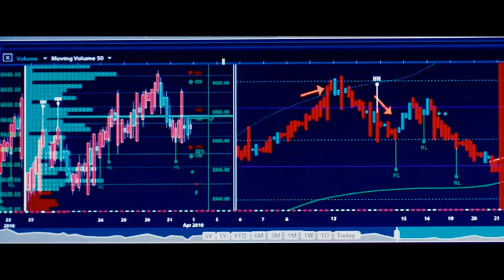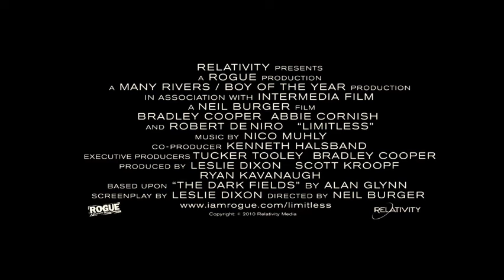OHNE LIMIT | Trailer | Deutsch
Der packende SciFi-Thriller mit Bradley Cooper und Robert De Niro. Jetzt als DVD, Blu-ray und VoD.

Regie: Neil Burger
mit Bradley Cooper, Abbie Cornish, Robert De Niro u.a.

Eddie Morras´ (BRADLEY COOPER) Leben verläuft nicht gerade auf der Erfolgsspur. Viel zu lange schreibt er schon an seinem ersten Roman und treibt sich in den Straßen und Bars New Yorks herum. Als ihn auch noch seine Frau Lindy (ABBIE CORNISH) verlässt, fehlt ihm jede Motivation. Eher zufällig begegnet er eines Tages seinem Ex-Schwager Vernon (JOHNNY WHITWORTH), der ihm eine neue Designerdroge namens NZT anbietet. Und das Mittel wirkt tatsächlich Wunder: Innerhalb kürzester Zeit ist Eddie in die Lage, sämtliche Kapazitäten seines Gehirns zu nutzen. Seinen Roman bringt er innerhalb weniger Stunden zu Ende. Plötzlich ist alles ganz leicht! Doch schon bald merkt Eddie, auf welch gefährliches Spiel er sich da eingelassen hat...